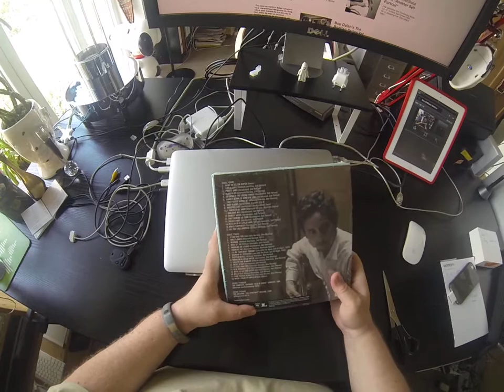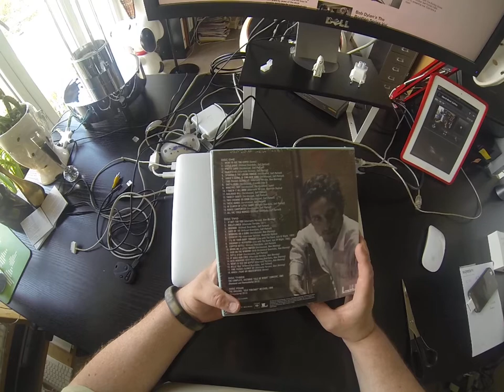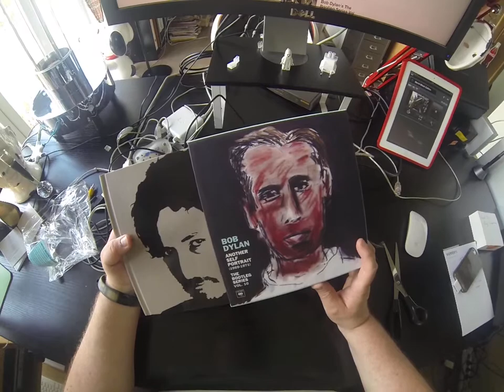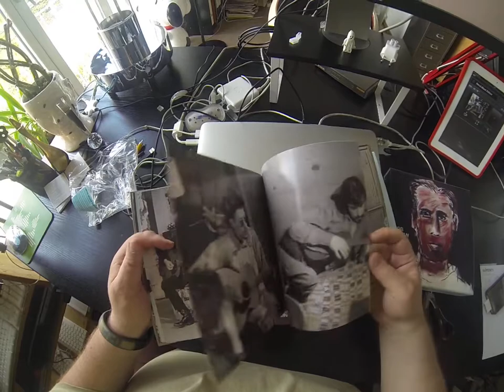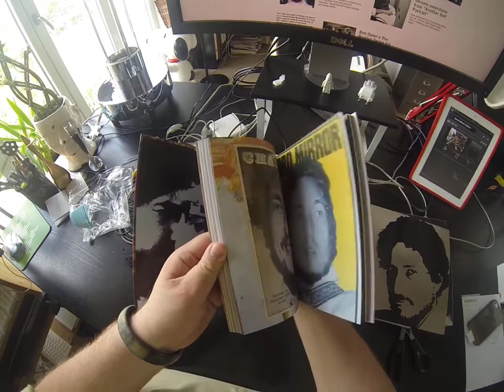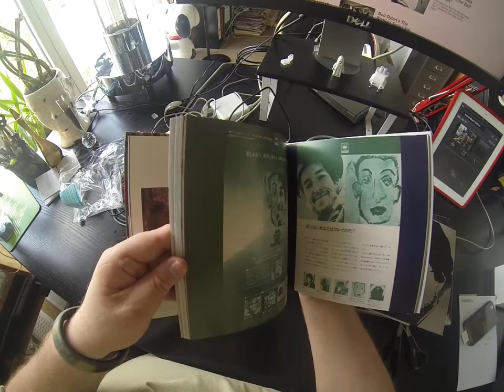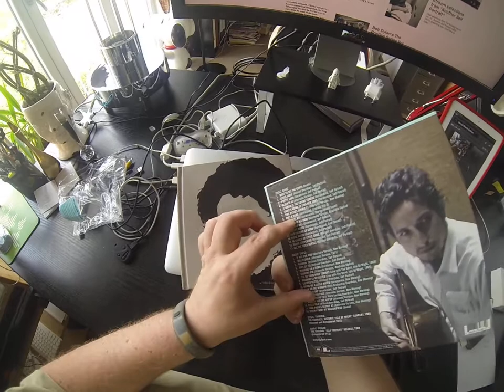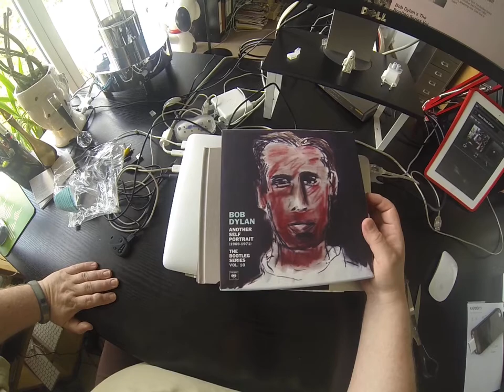Unboxing Bob Dylan Another Self Portrait Deluxe Edition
Die Bootleg Series Vol. 10 liegt mit Another Self Portrait von Bob Dylan vor. Die Alben enthalten Aufnahmen der Jahre 1969 bis 1971, darunter Outtakes, Demos, Proben und Alternative-Versionen. Bei dem 4-CD-Deluxe Album gibt zudem die neuabgemischte Self Portrait Scheibe und das komplette Isle of Wight Konzert von 1969 sowie ein umfangreiches Booklet mit Fotos und Infos. Hier das Unboxing der Deluxe Edition.